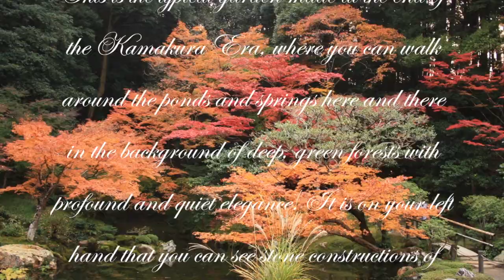Nanzenin: The Garden of Emperor Kameyama!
Nanzenin Temple is one of Nanzenji's subtemples that is open to visitors. It is located just behind the aqueduct on the former location of Emperor Kameyama's original retirement villa, and includes a mausoleum of the emperor, a temple hall and a garden centred around a pond which becomes particularly attractive in autumn. The Emperor Kameyama, who became a priest at a detached palace in 1289,became the Grand Emperor. He contributed the detached palace, which became a Zen temple. Daimin-kokushi was the first chief priest of it. The garden remains traces of its former shadows. This is the typical garden made at the end of the Kamakura Era, where you can walk around the ponds and springs here and there in the background of deep, green forests with profound and quiet elegance. The man who made this garden is said to be the Grand Emperor Kameyama. This garden is specified as one of the three scenic and historic spots in Kyoto City. It is on your left hand that you can see stone constructions of Takiguchi. The upper pond you can see is shaped as a form of a dragon, and is called "Sogen-ike Pond", which has "Horai-shima Island" in the centre of it. The down pond has an island whose shape is just like a Japanese letter, meaning heart. According to the records, when the garden was first built, cherry trees were transplanted from Yoshino, reeds from Namba, maple trees from Tatsuta, and even frogs were loosed off from Ide. The "Hojo" in the Nanzen-in Temple was rebuilt as a contribution from "Keisho-in", i.e., the mother of the Shogun Tokugawa Tsunayoshi. The features of it lie at "hinoki-zukuri" (made of Japanese cypress) and "Irimoya-zukuri" (one of the typical Japanese carpenter rings) and kokera-buki (Japanese style roofs made of numerous, small tips of Japanese cypress). You can see the wooden statue of the Grand Emperor Kameyama (one of the Japanese treasures) in the center of the "Naijin" place. The pictures on the "Fusumas" (sliding doors) are black-and-white paintings by Kanoh Yohboku and hisson Nyokawa Zuisen. At the outskirts of the garden, you will find the "Byoh" (i.e., a Japanese type of a mausoleum), where the remains of the Grand Emperor Kameyama were buried according to his dying wishes.